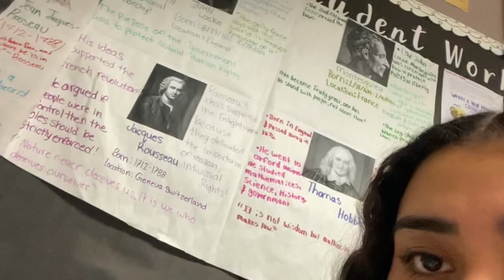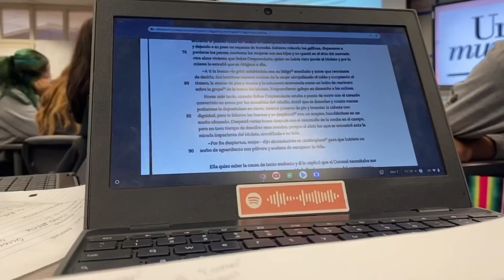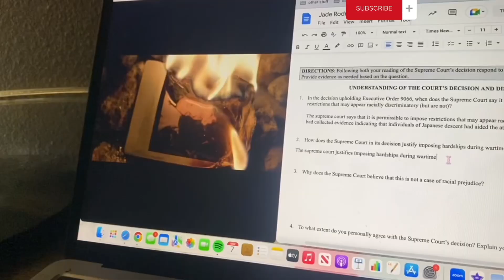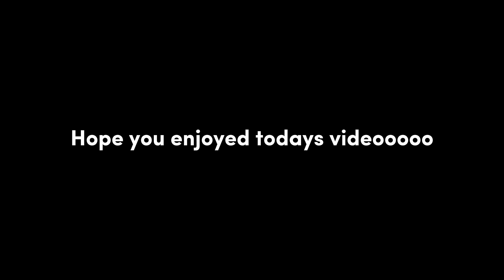School Diaries★ : Day in the life as a high school Junior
Apologies for the lateness of this video lol. Hope you enjoy anyway. ˶ᵔ ᵕ ᵔ˶
Socials:
FAQ ʕ •ᴥ•ʔ‎♡‧₊˚
name: Jade
age: 17
birthday: Jan 21, 2006
ethnicity: Salvadoreña
camera: iphone 11
editing: capcut & iMovie